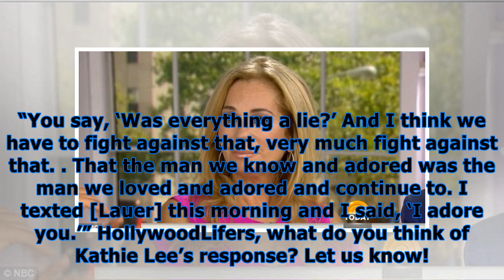Kathie lee gifford defending matt lauer amid ual assault scandal? ‘he is still a human being’